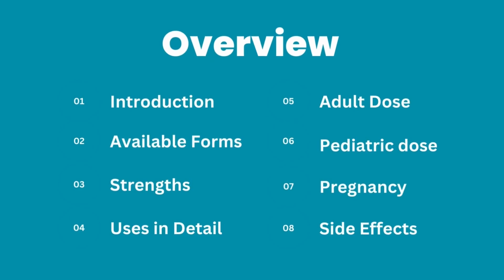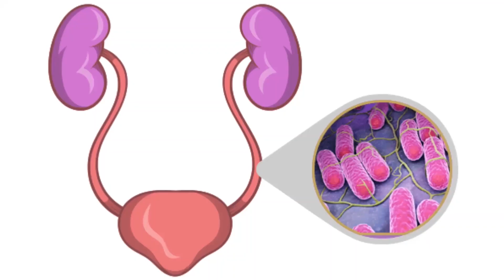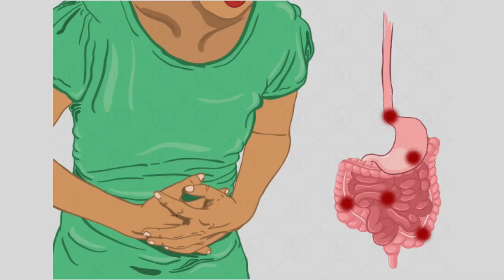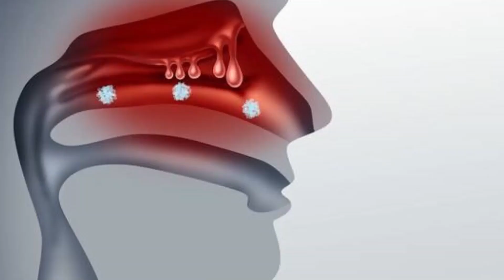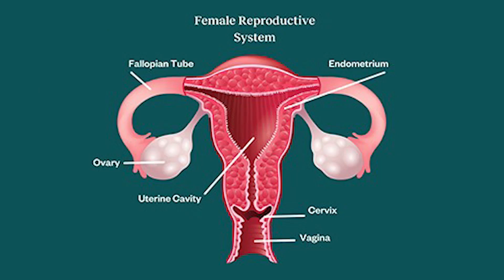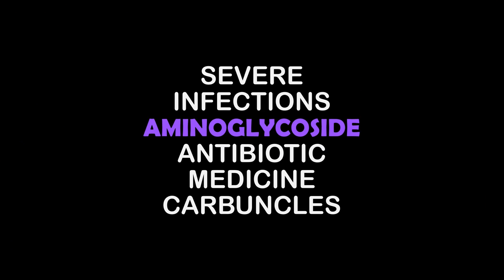Gentamicin Injection Uses | Gentamicin Injection Ke Fayde | Gentamicin Injection Side Effects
🔥 Key Points Covered:

✅ Introduction
✅ Available forms
✅ Strengths
✅ Uses in detail
✅ Precautions
✅ Adult dose
✅ Pediatric dose
✅ Pregnancy
✅ Warnings
✅ Side effects

Gentamicin injection is a broad spectrum aminoglycoside antibiotic medicine which is available in the form of injection . Gentamicin injection is available in 10mg/ml, 40mg/ml and 8mg/ml strengths. Gentamycin injection can be used to treat bacterial infections in our body including both gram-positive and gram-negative bacteria. Gentamicin injection can be used  in serious infections caused by bacteria.